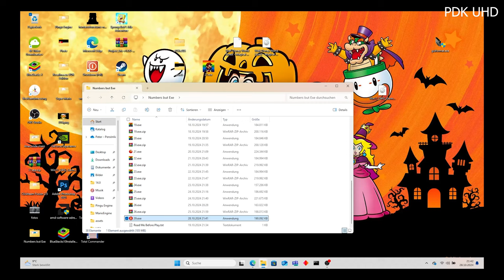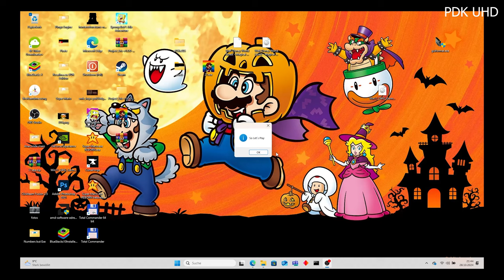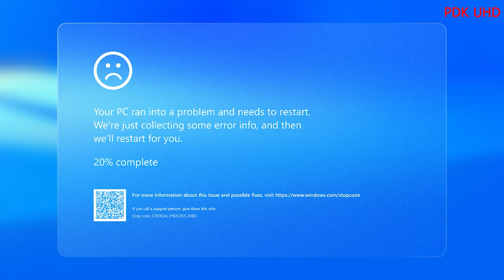29.exe (Day 29 of Numbers but Exe the PDK Edition The Spookytober Special)